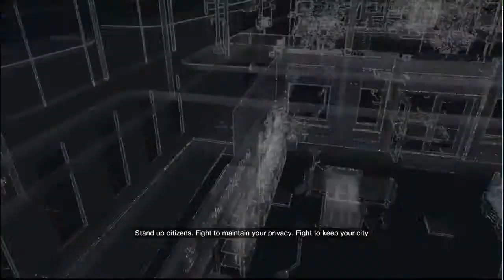WATCH_DOGS Glitch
Thanks to a glitch, Aiden is stuck within the walls of the pharmacy, after flying through the ceiling by flipping a car. Can he manage to make his way out of the glitch alive? Join me as Aiden fumbles around in a glitch!

District: The Loop

Originally uploaded on June 28, 2014 5:56 AM.

Recorded with Camtasia Studio, in Windowed mode.